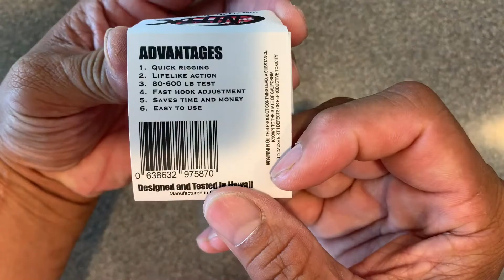Detailed instructions for the NITTA RIG (R3 Front Rig and N3 Harness)